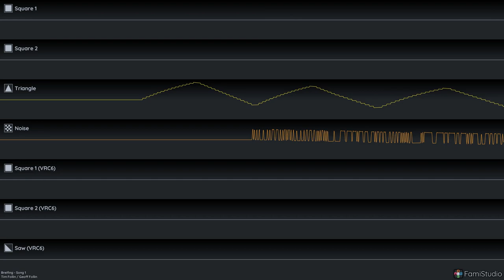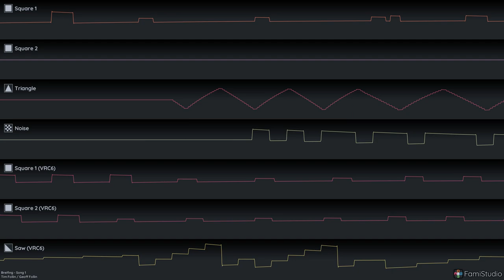spider-man and the x-men in arcade's revenge - briefing (vrc6 cover)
rest in peace geoff follin